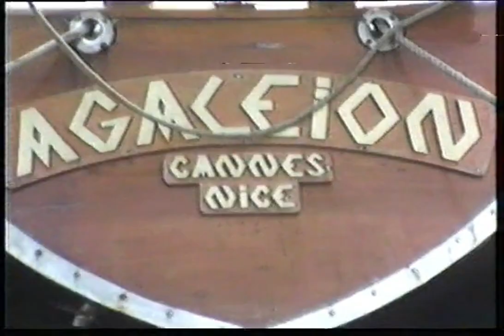France - Nice - Monaco - Monte Carlo - Cannes - Avignon - Lyon - Paris-10 -16th May 1984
Entering France we visited Nice and Monte Carlo in Monaco then Cannes and Avignon with the Palais des Papes (Pope's Palace) and stayed in Lyon before moving into Paris the following day. Touring the city seeing Champs- Elysees, Arc de Triomphe, Place de la Concorde, Eiffel Tower, Cruise on the River Seine, Louvre, Notre Dame Cathedral. Final day of tour.